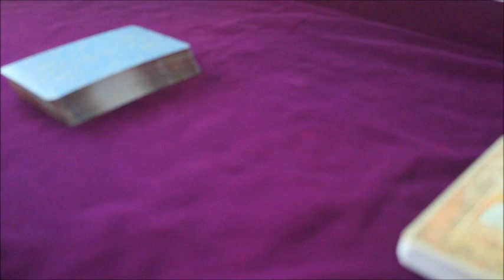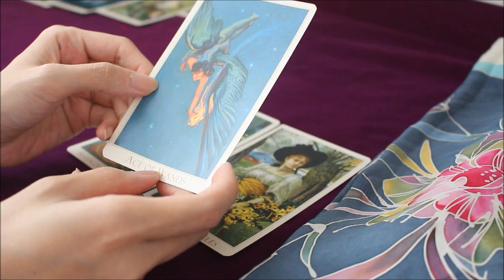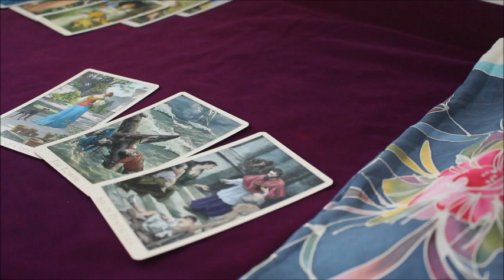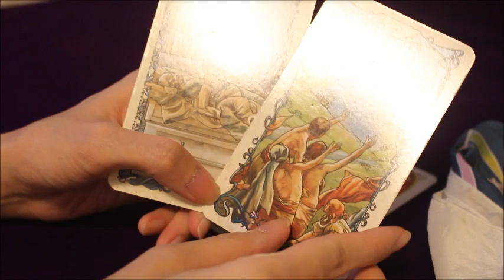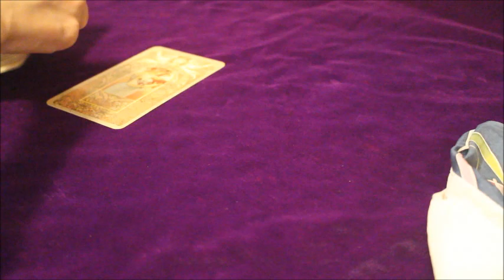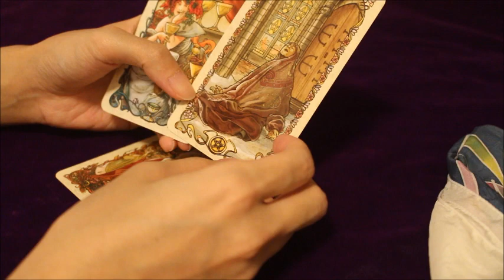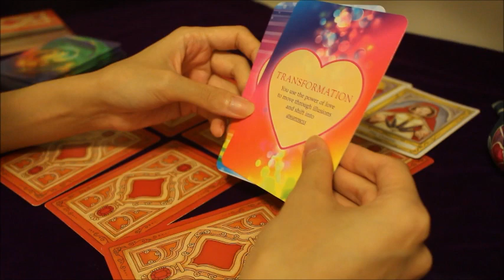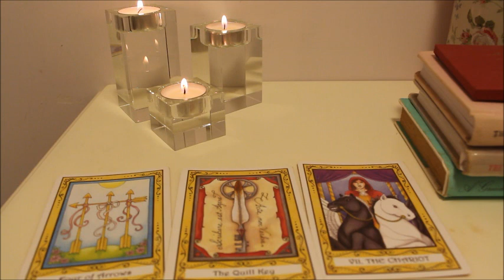Pick a Deck 3-month Forecast Tarot Reading October November December Forecast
This is a pick a deck or pick a card tarot reading to look at the energy of the next 3 months-- October, November and December. It seems that Venus retrograde, Jupiter transit are bringing something important to many people's lives.